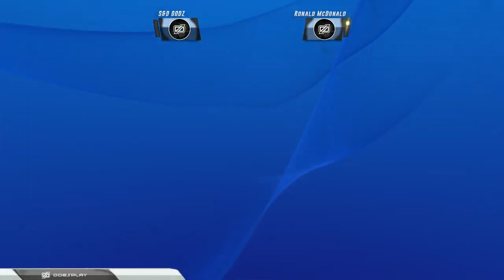Suimmer Series 4v4 5XP Season 1 Final LR4